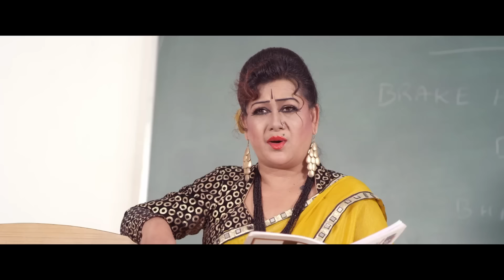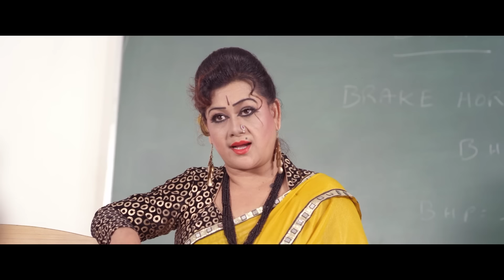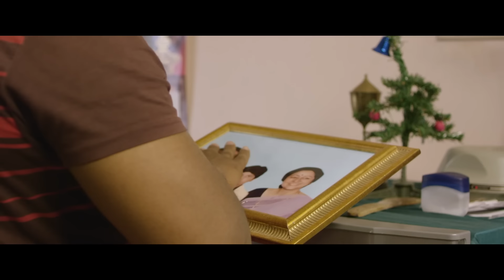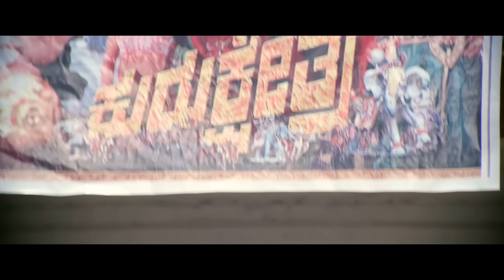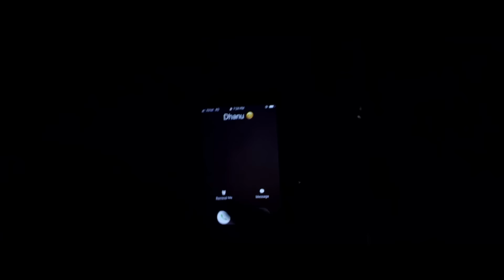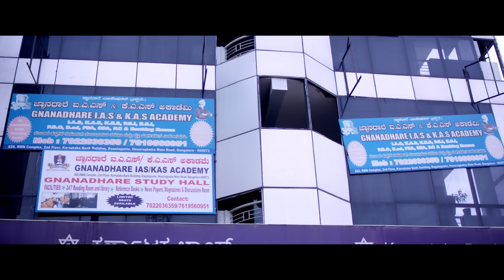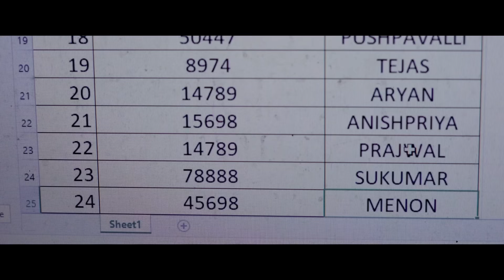Sarrainodu (4K ULTRA HD) Full Hindi Dubbed Movie | Allu Arjun, Rakul Preet Singh, Catherine Tresa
The movie story deals with Gana, whose job is moral policing. Though his treatment involves violence, he stands by the justice. One fine day, he helps an entire village and also saves Maha Lakshmi without knowing that she is under a threat from the very powerful Dhanush. An upset Dhanush, sets for Gana who is busy with his own life and is about to get married to Hansita Reddy. Rest of the story is as to how Gana faces Vairam Dhanush and saves his entire family.

Movie:- Sarrainodu
Starcast:- Allu Arjun, Rakul Preet Singh, Catherine Tresa, Srikanth, Aadhi Pinisetty